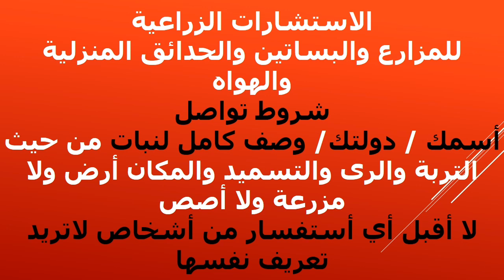م مراد مرعي للإستشارات الزراعية وتيسير كل صعب في سبيل النهوض بالزراعة حلقة ٤٣٥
أرقام التواصل معي سواء تليفون او واتس